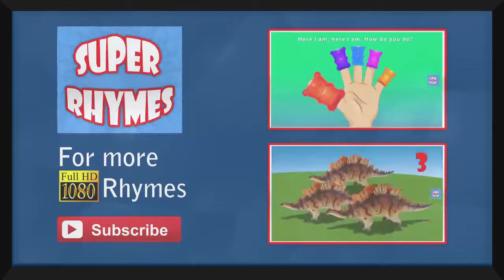The Finger Family Apple Family Nursery Rhyme Apple Finger Family Songs